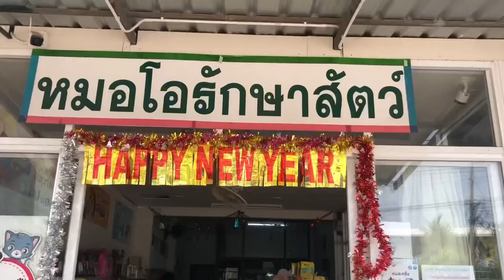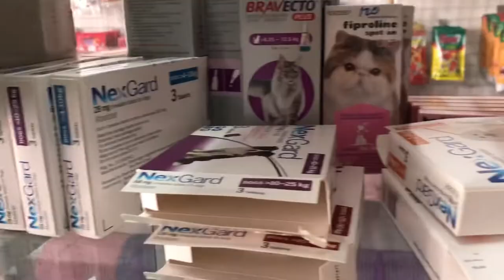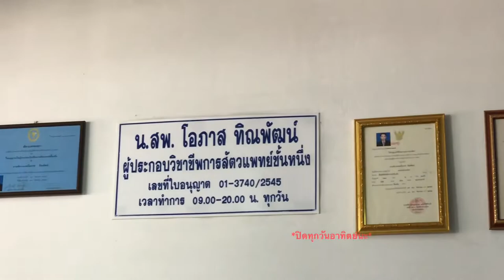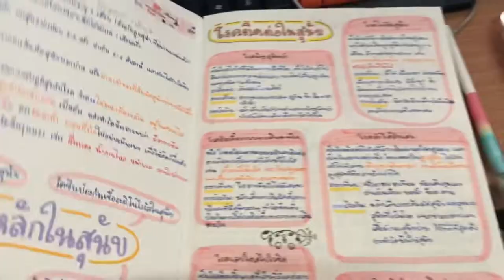Vlog - ฝึกงานที่คลินิกสัตว์ เจอน้องๆน่ารักเยอะมากก🐶🐱